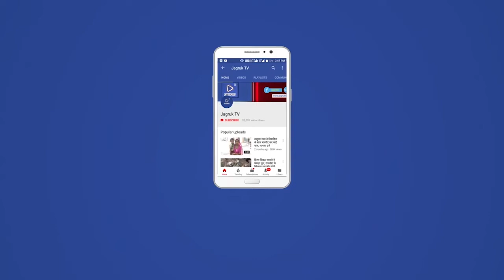मंडार विद्यालय के वार्षिकोत्सव में विद्यार्थियों ने सांस्कृतिक कार्यक्रमों से बांधा समा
कस्बे के राजकीय उच्च माध्यमिक विद्यालय में गुरुवार को वार्षिकोत्सव एवं पुरस्कार वितरण समारोह का आयोजन बड़े धूमधाम से किया गया । मुख्य अतिथि सरपंच परबतसिंह देवड़ा व विशिष्ट अतिथि उपसरपंच देवीसिंह देवड़ा, पंचायत समिति सदस्य प्रागाराम कोली, बाबूलाल जोशी रहे । छात्र-छात्राओं ने एक से बढ़कर एक रंगारंग प्रस्तुतियां दी । कार्यक्रम में अतिथियों एवं भामाशाहों का साफा व माला पहनाकर तथा मोमेंटो देकर स्वागत किया गया । विद्यालय के प्रतिभावान विद्यार्थियों व सांस्कृतिक प्रस्तुतियां देने वाले बच्चों को प्रोत्साहन कर नगद राशि व पुरस्कार देकर सम्मानित किया । मंच संचालन कालूराम रावल ने किया ।